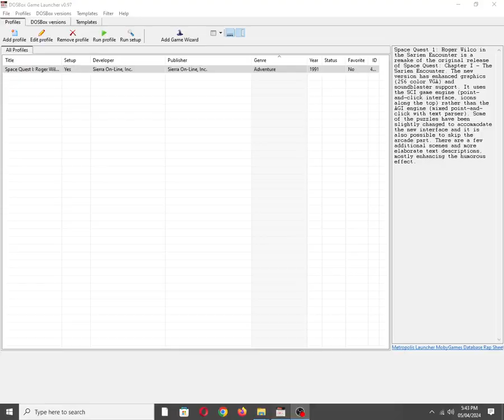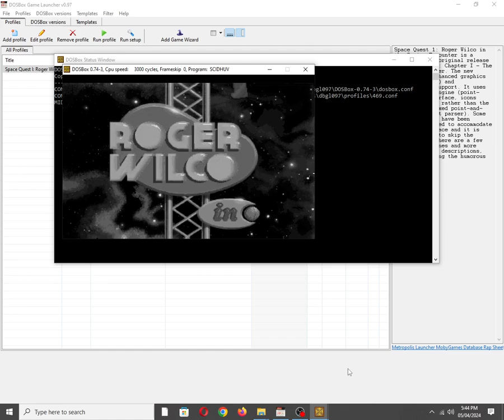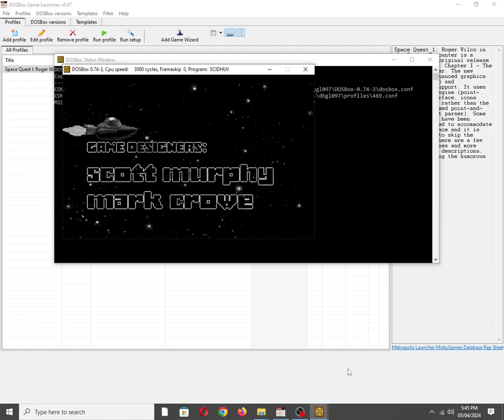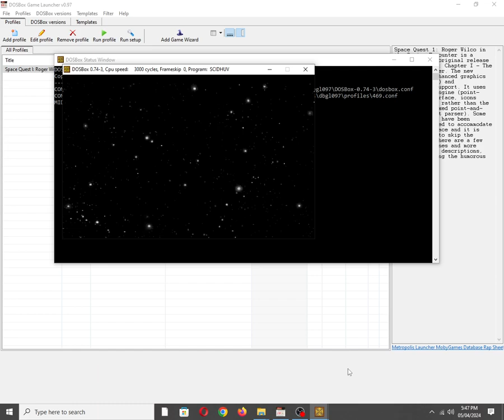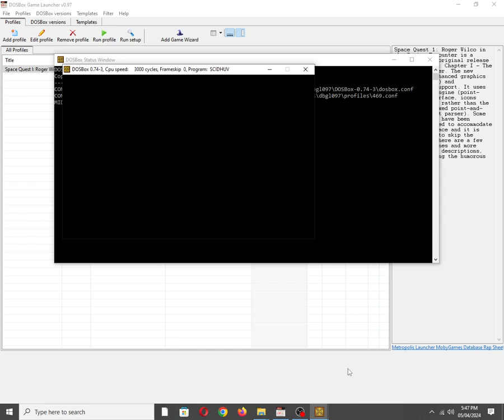Space Quest I: Roger Wilco in the Sarien Encounter [MS DOS] Some Music on IBM PC Speaker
Mobygames description:
Space Quest 1: Roger Wilco in the Sarien Encounter is a remake of the original release of Space Quest: Chapter I - The Sarien Encounter. The new version has enhanced graphics (256 color VGA) and soundblaster support. It uses the SCI game engine (point-and-click interface, icons along the top) rather than the AGI engine (mixed point-and-click with text parser). Some of the puzzles have been slightly changed to accommodate the new interface and it is also possible to skip the arcade part. There are a few additional scenes and more elaborate text descriptions, mostly enhancing the humorous effect.

Also available on:
Vanillo: ✅☑✔
COS.TV: ✅✔☑

Hey Algorithm (Idea from: @traumatizedgeworth  ): SQ1VGA, Vintage, 1990s, Nostalgia, Retro, Gaming, 1-Bit Chiptune/Music, DOSBox, PC Beeper, PC Squeaker, Video Game Music (VGM), OBS Studio, PC Speaker, Song/Tune, Sierra Entertainment, Inc., IBM PC Compatible, MS-DOS, Intel PIT, Comedy, Sci-Fi, Futuristic, Remake, Gambling, Enhanced, Sierra's Creative Interpreter (SCI)